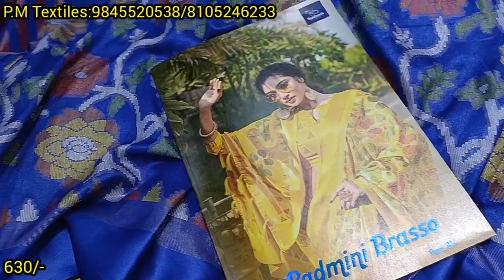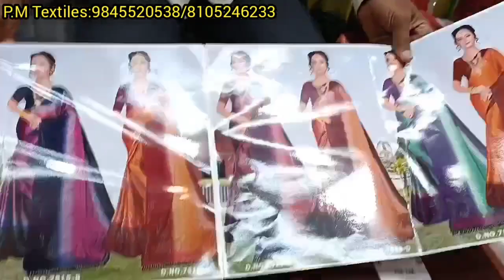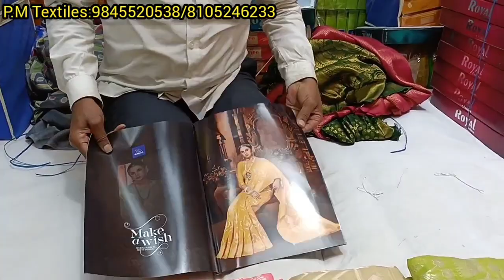chickpet Bangalore wholesale sarees||Single saree available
Wholesale sarees in chickpet bangalore||Single saree available

Address:

P. M Textiles
No 121&122, 1st floor
Shop No 16,17,K.S.V Complex
Near Balaji temple, Avenue Road
Bangalore 560002